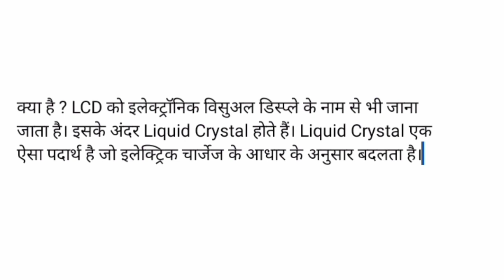Lcd ka full form kya hota hai ।। LCD full form Hindi ।। का फुल फ़ॉर्म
hello friends welcome to my channel digital aap sabka swagat hai yah video LCD ka ful form kya hota hai student ka bahut kam ka chij hai pura video jarur dekhiaega exam mein kuchh bhi sakta hai question student student bhai log ka bahut kam ka chij hai video jarur dekhen I hope aap log ko yah video achcha Laga hoga aise video dekhne ke liye channel ko subscribe Karen video pasand aaya to Sher like comment jarur kariye thank u so Mach

(1) LCD ka ful form

(2) LCD ka ful form Hindi

(3) LCD ka ful form kya hota haiLCD ka full

(4) LCD ka name Hindi

CREATOR SEARCH

spreding gyan

manoj dey

algrow
bbc documentary modi ji

bhojpuri video

Daman is not a movie

dark web

double exposure in sony a7iii

food blogger

Hathi Raja

not a song

iphone x

creamy garlic chicken recipe

graphics card

hair cutting boys style

maine pyar tumhi se kiya hai

honor band 6 connected to phone

how to clear incognito mode history

middle school

Hathi Raja

not a song

anjing putih

butterfly

bóng đá thái lan-malaysia

kutilng

laytar

manzana y banana

oonjal song

tiktokok

vídeo

pixel 7 camera specs

woodworking projects

python programming

roblox speedrun

ajmer dargah khadim fight

moh movie song all

time and him just right ep 1 eng sub

middle school

nokia 105 security code unlock

octapad

oppo forgot password reset

rupak tiary

sona sona hai jahan

tata safari

teri jhalak asharfi